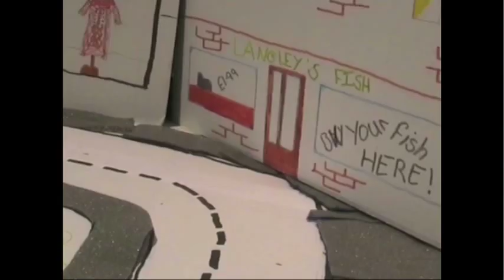Stop Look Listen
Short animation produced with Wiltshire College as part of a road safety project with children from Chippenham primary schools.